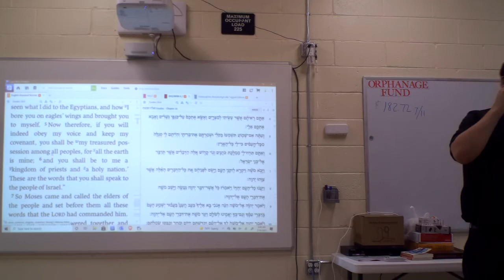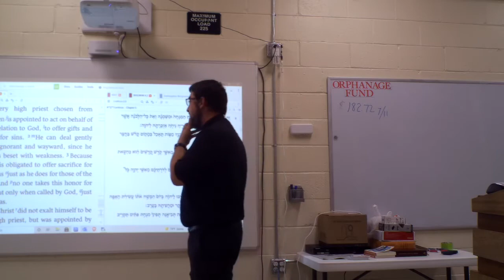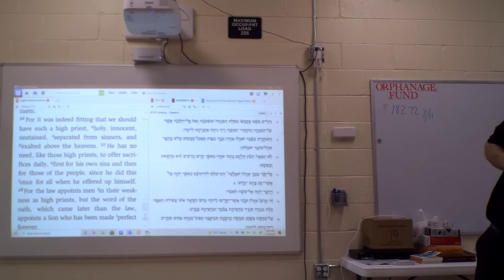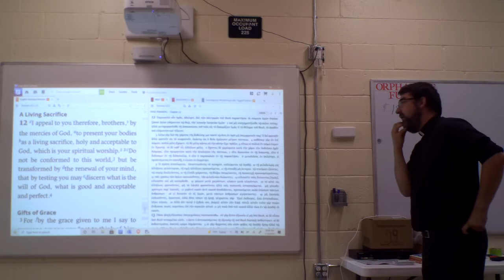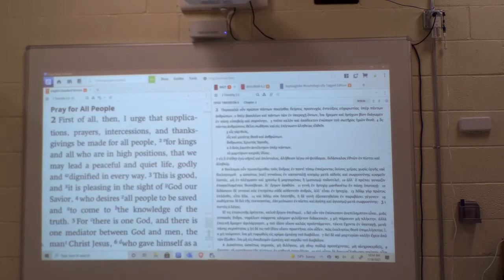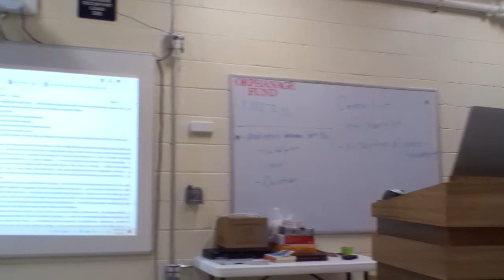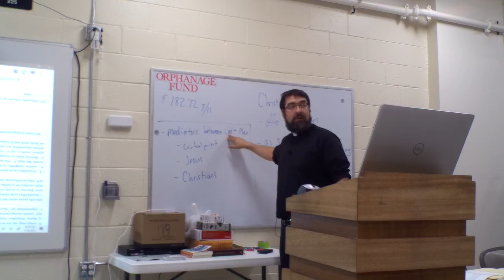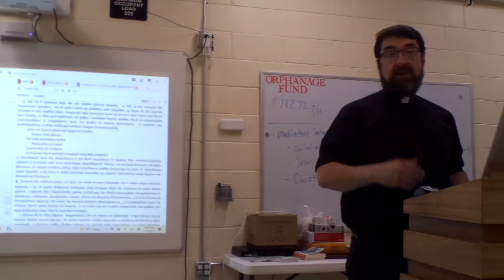bible study 07 18 2021